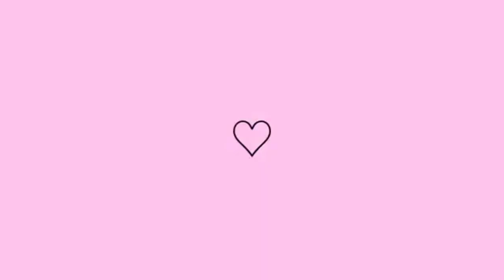TESTEI MEUS CACHOS DE CINEMA DA EMBELLEZE | JOELMA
Oi pessoas o vídeo de hoje é uma finalização com o creme de pentear meus cachos de cinema da Embelleze testando esse creme pela primeira vez e o que eu posso adiantar para vocês é que eu amei o resultado. Assista o vídeo até o final para você acompanhar o passo a passo.

Sou grata por todo carinho de vocês.